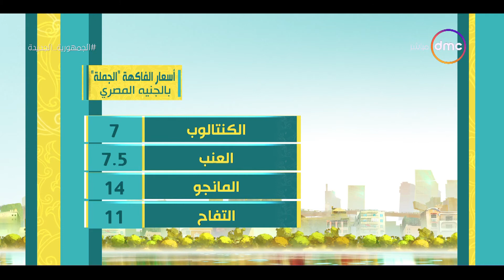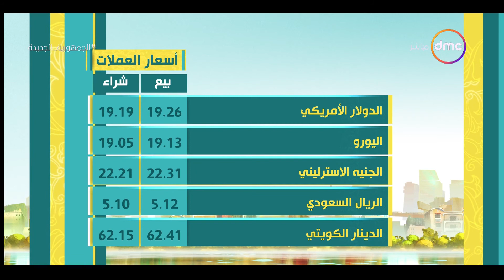8 الصبح - أسعار الذهب والخضروات ومواقيت الصلاة بتاريخ 7/9/2022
8 الصبح - أسعار الذهب والخضروات ومواقيت الصلاة بتاريخ 7/9/2022